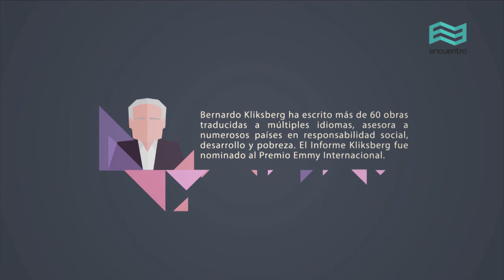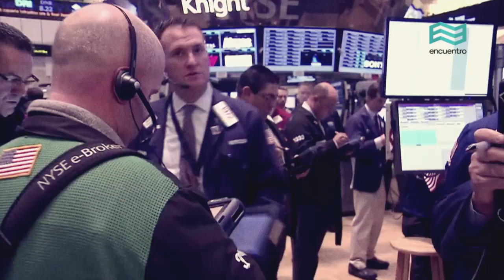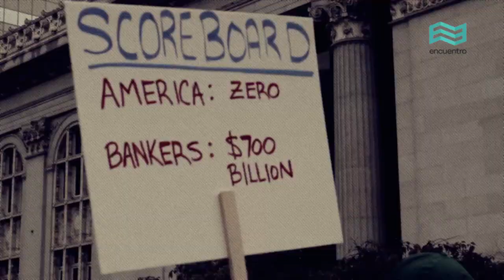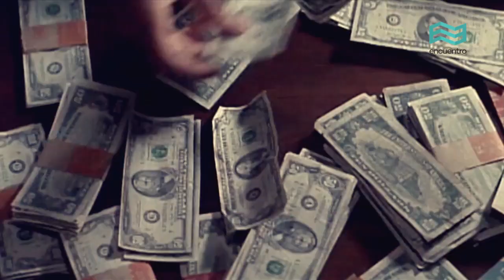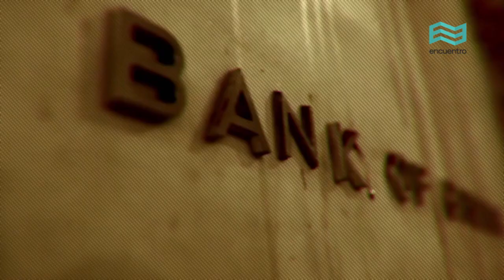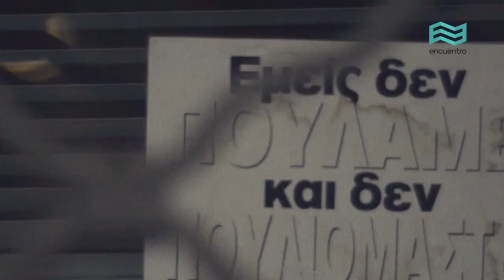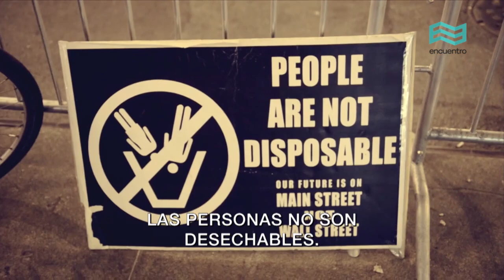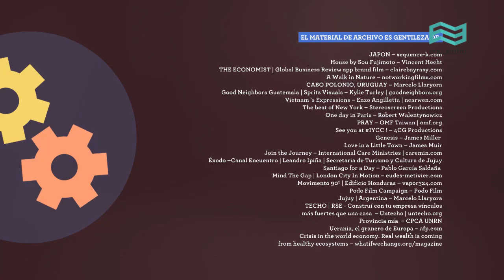El informe Kliksberg IV: La economía mundial (capítulo completo) - Canal Encuentro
La crisis económica mundial desde el punto de vista de Bernardo Kliksberg. El economista argentino reflexiona sobre la exclusión, la reconstrucción del Estado, la idea del capital social, la ética, la construcción de una economía con rostro humano, entre otros temas. Una mirada estadística y positiva para conocer soluciones posibles.